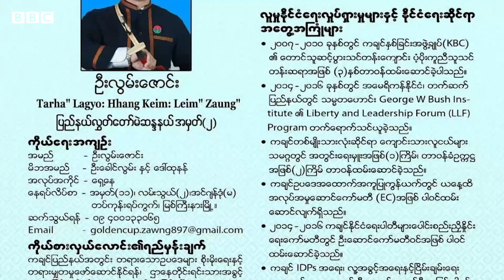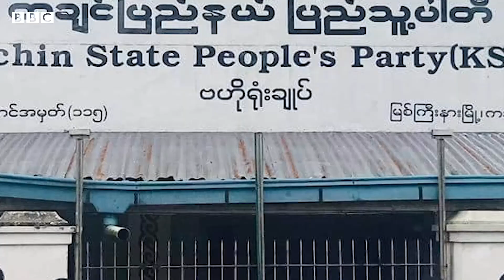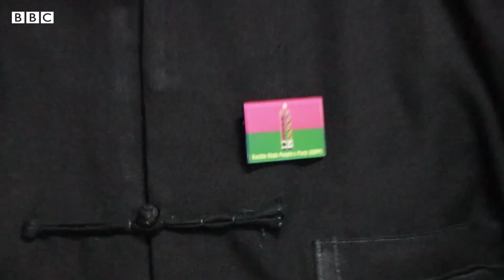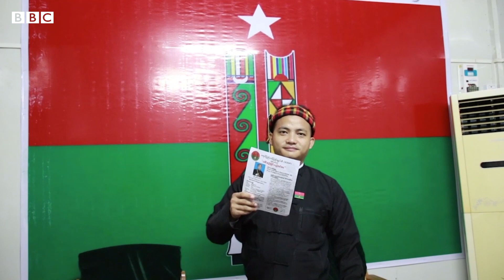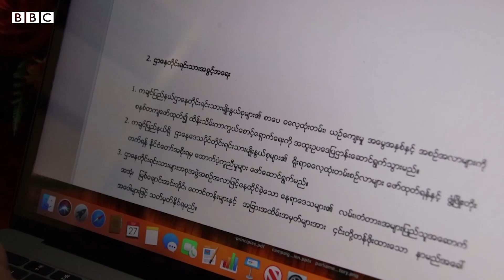၂၀၂၀ ရွေးကောက်ပွဲ - ကချင်ပါတီ KSPP ကနေ ဝင်ပြိုင်မယ့် လူငယ်ရှေ့နေ - BBC News မြန်မာ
''ကချင်ပြည်နယ်ရဲ့ ဖွဲ့စည်းပုံ ပေါ်ပေါက်လာရေး၊ တိုင်းရင်းသားဗဟိုပြု ဖွဲ့စည်းပုံအခြေခံဥပဒေပေါ်ပေါက်လာရေးကို ကျွန်တော့် နိုင်ငံရေးရည်မှန်းချက်
တစ်ခုအနေနဲ့ ထားရှိပါတယ်။'' ကိုလွမ်းဇောင်း

၂၀၂၀ ရွေးကောက်ပွဲမှာ ပါတီအသီးသီးက ဝင်ပြိုင်ကြတဲ့ လူငယ်အမတ်လောင်းတွေအကြောင်း တင်ဆက်ပေးနေတဲ့အစီအစဥ်မှာ ကချင်ပြည်နယ်ပြည်သူ့ပါတီ KSPP ကနေ ဝင်ပြိုင်မယ့် ကိုလွမ်းဇောင်းက သူဝင်ပြိုင်ရတဲ့အကြောင်းတွေကို ပြောထားတာ ဖြစ်ပါတယ်။

ရွေးကောက်ပွဲသတင်းတွေနဲ့ လူငယ်အမတ်လောင်းတွေအကြောင်းကို ဘီဘီစီ၀က်ဘ်ဆိုက် မှာလည်း ဝင်ရောက်ကြည့်ရှုနိုင်ကြပါတယ်။